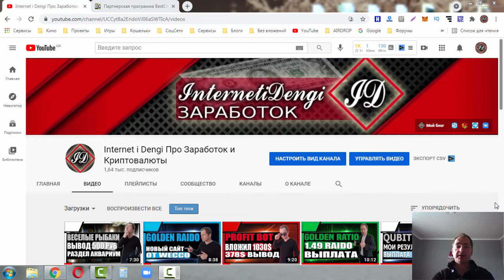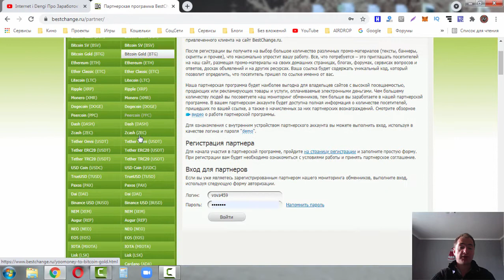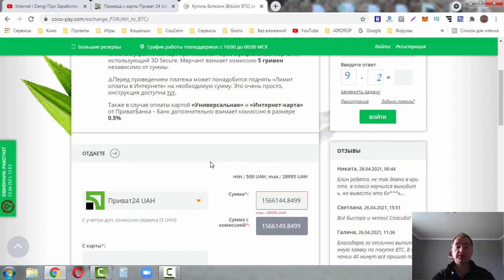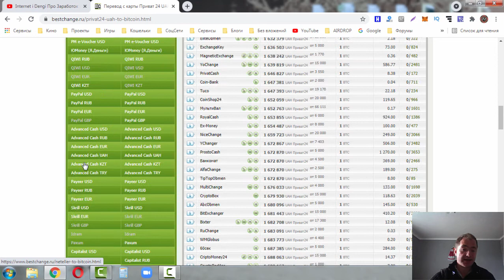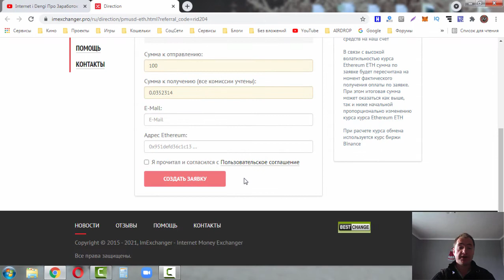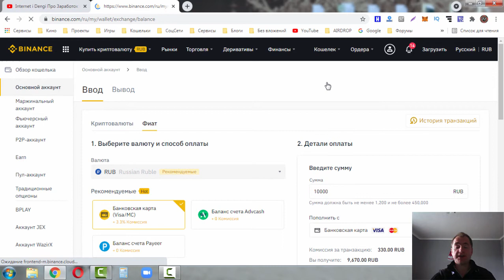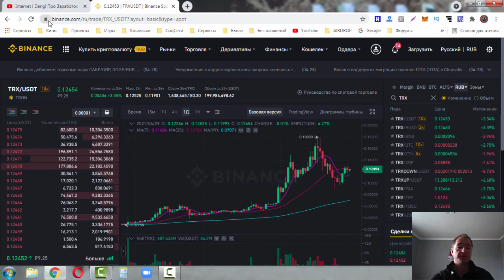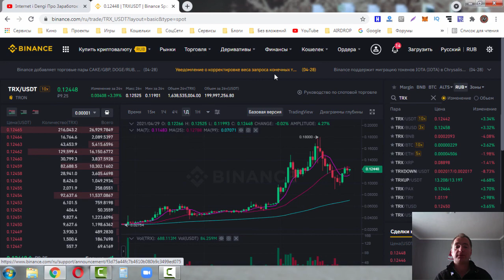Как купить криптовалюту 2021 | Инструкция как купить биткоин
Для новичков которые хотят купить криптовалюту и не знают как, это видео будет полезным. В нем показал простые способы покупки криптовалюты с которыми справится каждый, смотрим видео инструкции.